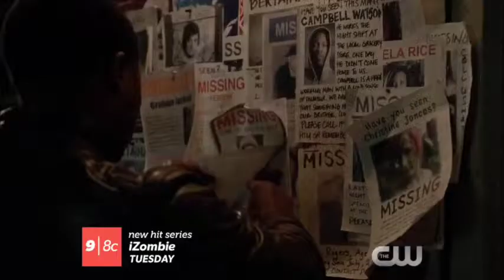iZOMBIE 1x05 - FLIGHT OF THE LIVING DEAD